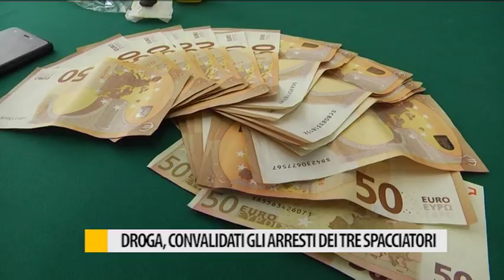Droga, convalidati gli arresti dei tre spacciatori